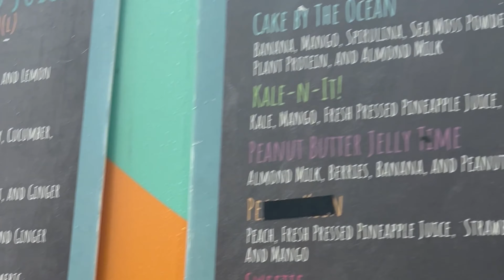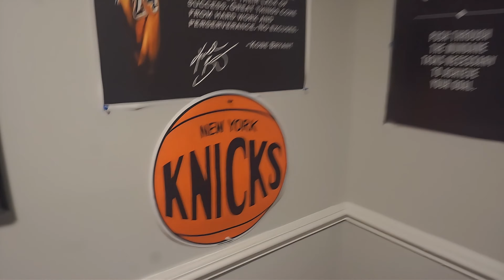I'M NEVER GOING BOWLING AGAIN AFTER THIS! 😂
Tune in as I vlog my day!!!